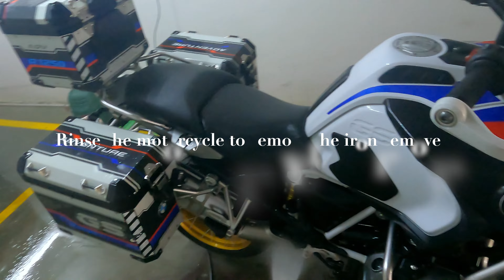Detailing BMW R 1250 GS Adventure Motorcycle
This is video is about detailing a BMW 1250 GS Adventure motorcycle. It contains steps on how to effectively wash and protect the vehicle. In this video you will see me using products from WaveX, the products are made in India and are decent in doing their job. I will be adding links to each and every product used to clean and protect my motorcycle.
List of products used to detail my vehicle
1. Wavex Bug & Tar Remover
2. Wavex Iron Fall Out Remover
3. Wavex Ceramic Shampoo
4. WaveX Blue Foam Shampoo
5. Meguires Hot Rims
6. Harley Davidson Engine Brightener - Available at Harley Dealership Showrooms.